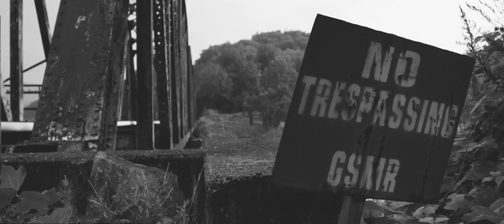2018 MasterCraft XStar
The hype is real with the all new 2018 MasterCraft xStar. Staying true to its intended purposes, the 2018 MasterCraft is sure to be the heaviest hitting wakeboard boat on the market. This boat has been fine tuned to get the job done not only for professional level riders, but entry level wakeboarders as well. If you're worried about wakesurfing, don't fret, this boat is an absolute tank when it comes to throwing a man-made endless wave.